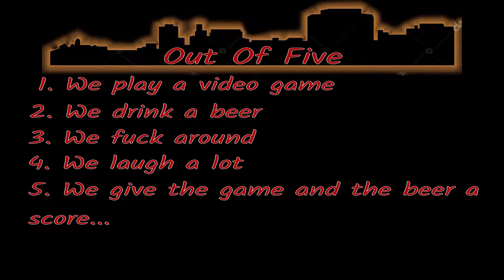Friday the 13th NES - Out Of Five OOF SPOOKY MONTH (Jason tries to kill us with his big toothbrush)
Oh, the Nintendo Entertainment System. How we've missed you. So let's take a nostalgic trip down memory lane and revisit Crystal Lake Camp. You know, the one with Jason Voorhees. In this classic NES game, you play as camp counselors trying to keep the campers alive and kill Jason. Let's Play Friday the 13th with the Out Of Five OOF guys and see how they review this retro classic! This episodes beer is Flying Dog Dogtoberfest.

It's the Spooky Month! The Out Of Five OOF guys couldn't resist celebrating this month in style. For the whole month of October, Dan and Ryan will be playing Spoopy/Spooky games, horror games, Halloween themed games, or any game that can fall under that umbrella.  In addition to playing and reviewing halloweenish games, they will be drinking beers "of the season" (as Dan puts it...whatever that means). So get your best autumn/fall self ready and let's go!

Chock full of gameplay, Out of Five OOF isn't exactly a Lets Play, nor is it truly a video gaming review channel. Dan and Ryan are something in between. Some sort of Frankenstein of a lets play and a review. so come hang out with us while we play your gaming favorites and some hidden gems. We can't promise you'll see every part of every game, but we can promise that you'll laugh with us during our funny game review/lets play. You're gonna like it.

Starring Dan Marquez and Ryan Snyder